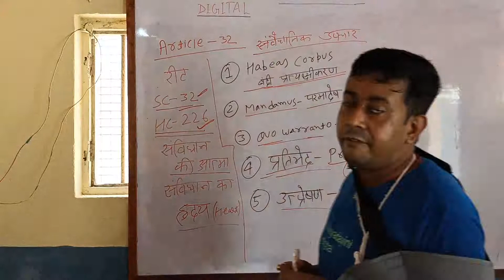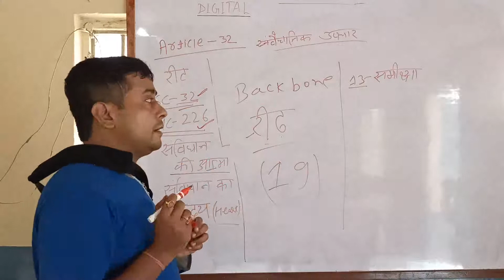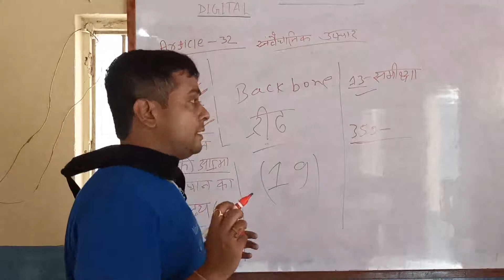vidyadayinidigi constitution of india important points writ article 32 by SC and HC of india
vidyadayinidigi Article 32 Right to constitutionalRemedies and Writs Indian polity constitution vidyadayinidigi Citizenship |Indian Polity
vidyadayinidigi, Constitution of India
article 32 by vidya dayini digi / polity,vidya dayini digi
Polity    of  India. From Basic To Advance For  bpsc, daroga ,cdpo ,ssc ,railway by vidya dayini digi.    Polity by  vidya dayini digi| Indian polity. article  32  by  vidya dayini digi.polity for competitive exams.polity  for bihar daroga and bpsc.  Fundamental Rights of indian constitution.   for bpsc,jpsc,bihar daroga,upsi,tet,upsc,ssc,railway,pcs.